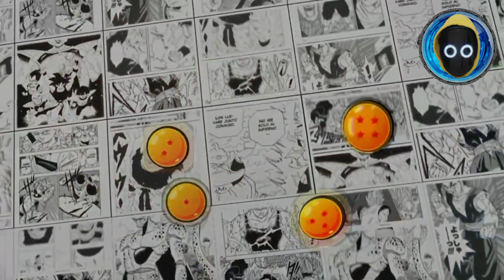DBO PROBLEMAS AL FARMEAR EN GALAXY? CHECKBOT GUIDE ! DRAGON BALL ONLINE MMORPG 2022 / 2023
HOY TRAEMOS LAS ÚLTIMAS NOTICIAS DE DRAGON BALL Y DE DRAGON BALL ONLINE!

WEB

Podcast